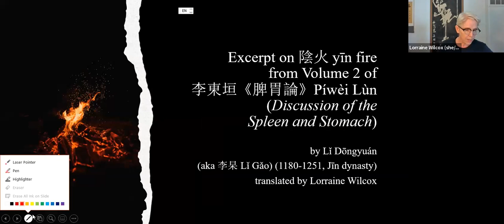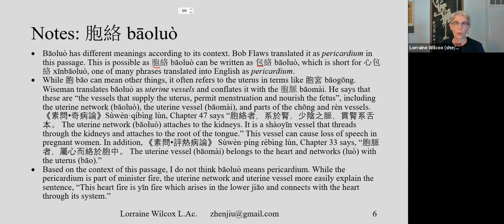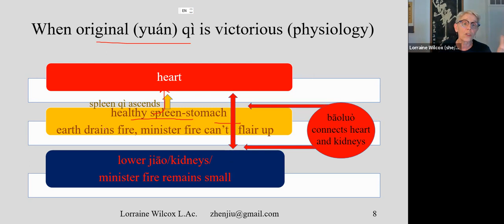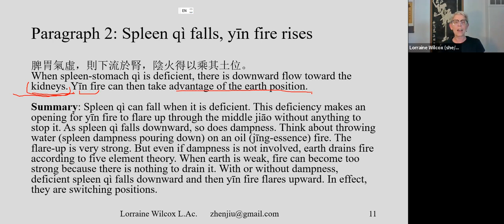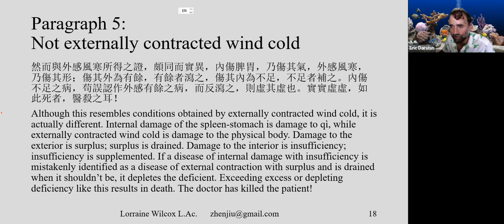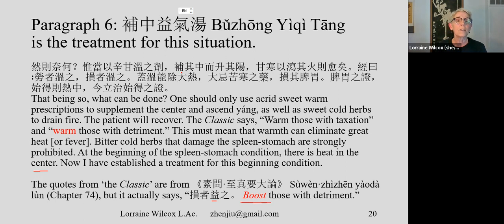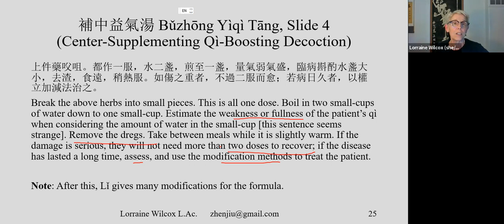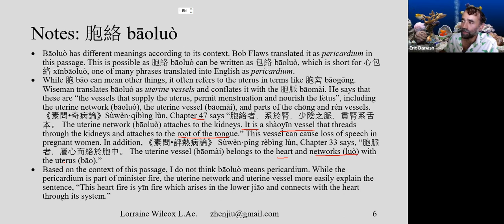陰火 Yīn Fire from Píwèi Lùn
The theory of yīn fire was first described in 李東垣《脾胃論》Píwèi Lùn (Discussion of the Spleen and Stomach) by Lǐ Dōngyuán (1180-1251, Jīn dynasty). The famous formula 補中益氣湯 Bǔzhōng Yìqì Tāng (Center-Supplementing Qì-Boosting Decoction) was designed to treat yīn fire although today it has much broader uses. The theory of yīn fire is not part of the TCM curriculum, but many experienced practitioners still find it useful.